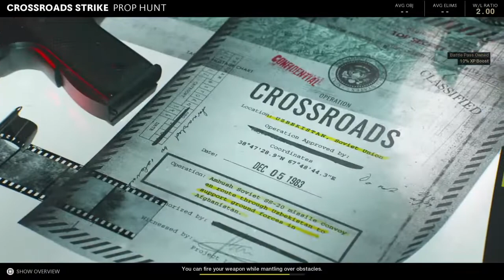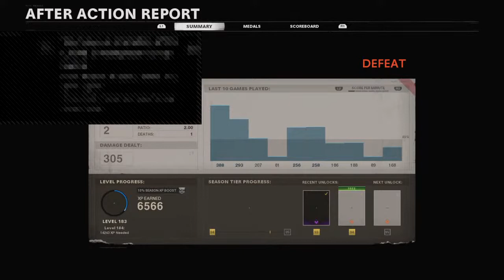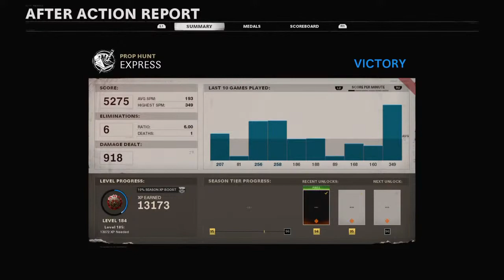MORE COWBELL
PS4 gamer KodyBmx
Videos will be uploaded everyday